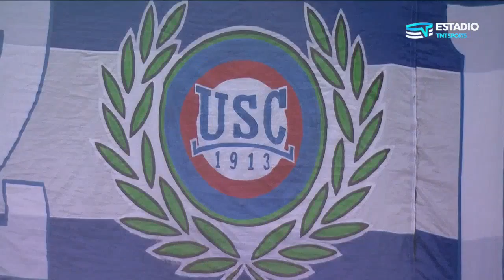Deportes Santa Cruz 0 - 0 Universidad de Concepción | Ascenso Betsson 2022 - FECHA 8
Los equipos no se hicieron daño en la red y repartieron los puntos del cero a cero en Santa Cruz.